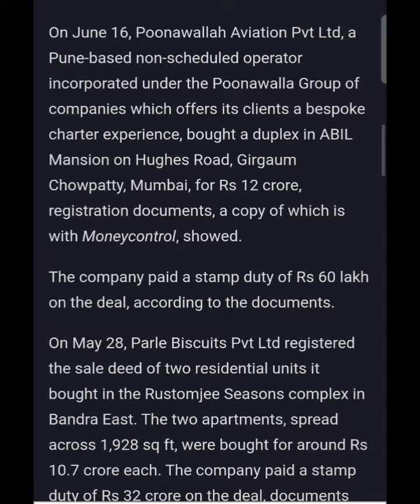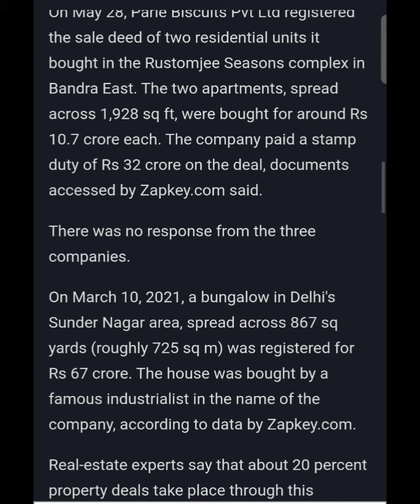How corporates see lucrative real estate opportunities in COVID-19